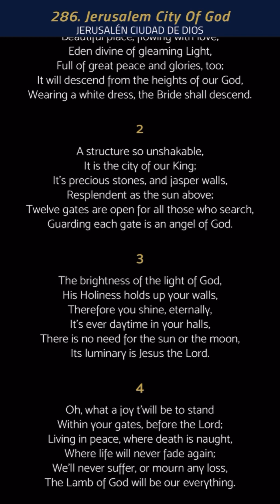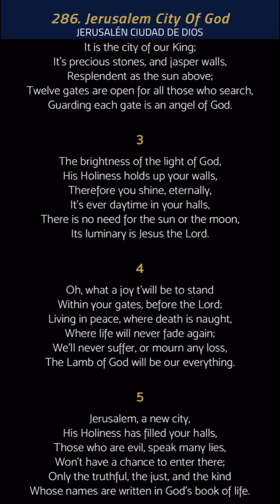286. Jerusalem City Of God (Jerusalen Ciudad De Dios)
JERUSALEM CITY OF GOD en ingles
Jerusalem city of god lldm
Lldm english songs